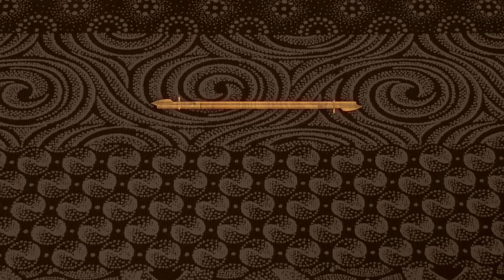Cattle buyer shoots Lazarus – The Throne | Mzansi Magic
Lazarus tells the cattle buyer he didn’t steal the cattle because he’s a changed man. The cattle buyer shoots him thereafter.